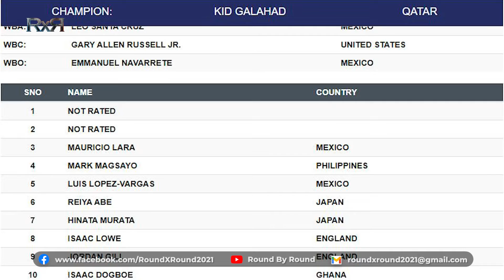Round By Round Episode 6